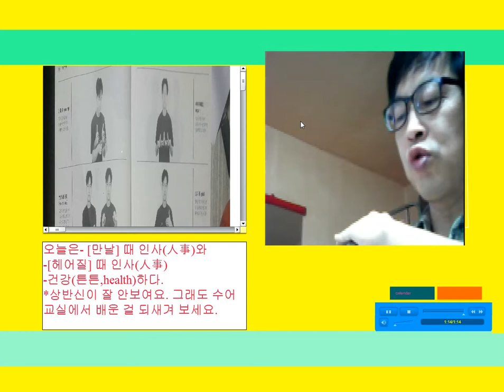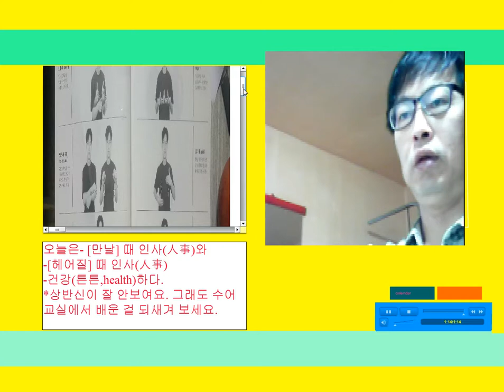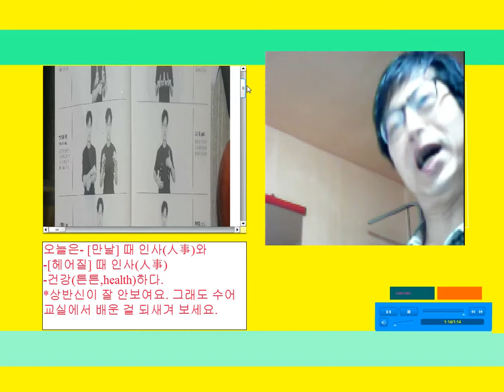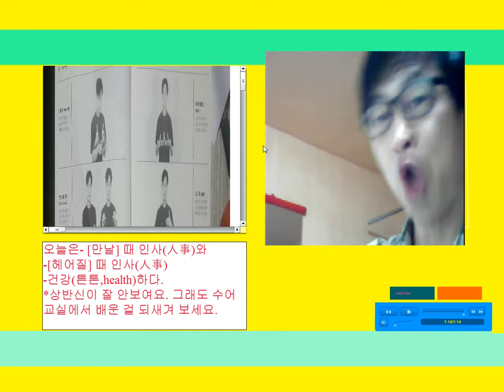1 2p3p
한국농아인협회도봉구지회산하수어통역센터에서 일주일에 두번 월,수 오전10시, 15시, 19시에 있는 수어교실에서 쓰는 수어교본(한농협교재)1과 2쪽, 3쪽을 모킹버드 픽캠어플로 구동하여 한국수어를 배우는 분들에게 배포합니다.